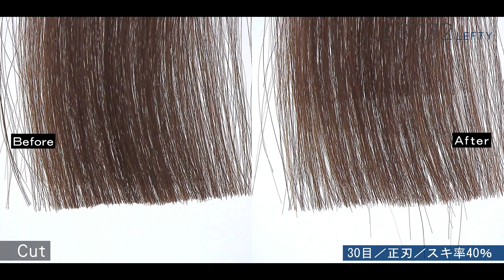Lefty Thinning L6032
棒刃はもちろんクシ刃の1本1本にまで深い裏スキを施しました。
特に棒刃は3.5インチの驚異的に深い裏スキですから、明快な切れ味が長期間持続します。

Of course the straight blade, but we’ve also added deep concave on each tooth on the comb blade.
Especially on the straight blade we’ve given it an incredible 3.5-inch-deep convex, so its outstanding sharpness is maintained kept intact for a long time.